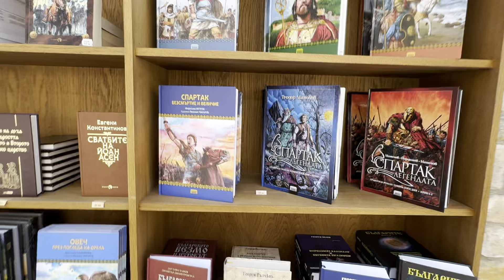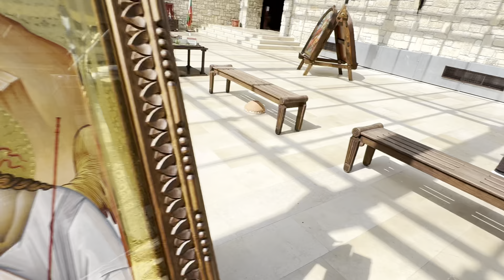Исторически Парк - Разходка и Първи Впечатления с Цеци. Част 1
Канал ЖельоМир: @jeliomir
Цеци Втори Канал: @tsetsitv
🔴 F o o d C h a n n e l 🌼 B u l g a r i a n C h a n n e l